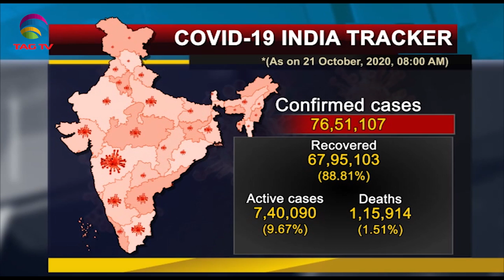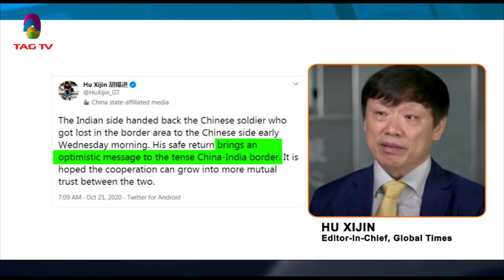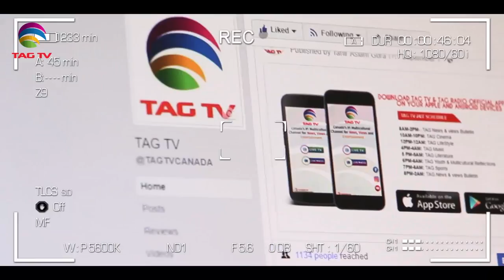Chinese Solider released, Pakistan awaits FATF Decision - South Asia News- Oct 21